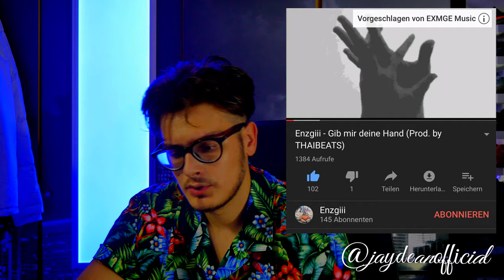Aufklärung. | Fake LEAK | Enzgiii - `Gib Mir Deine Hand` - GMDH | Data Luv (Ufo361 Signing)